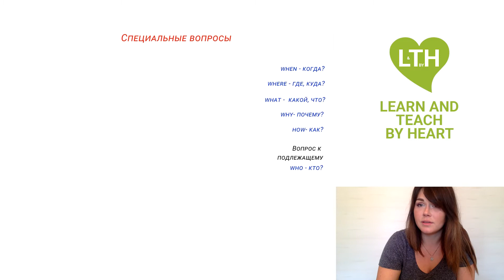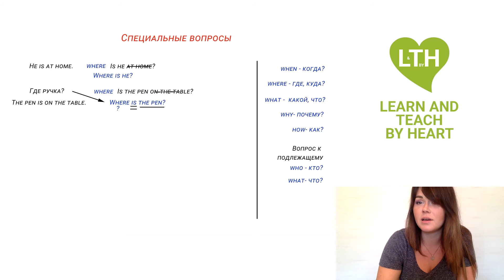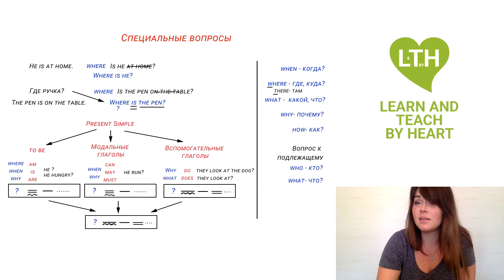Как образовать специальные вопросы в английском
Специальные вопросы в английском языке играют ключевую роль в общении. От "Кто?", "Что?" до "Почему?" и "Как?". В этом видео мы разберёмся, как правильно образовать и использовать специальные вопросительные слова, чтобы ваша речь стала еще более разнообразной и точной. Присоединяйтесь!